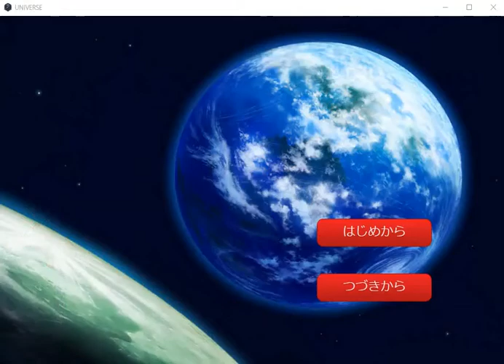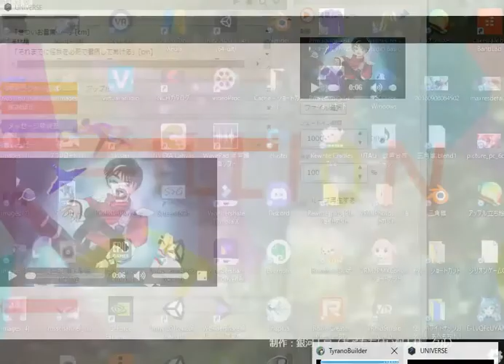[ゲーム制作進捗状況]オルタナティヴユニバース[20210905現在]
赤い光弾ジリオン　2次創作ノベル　制作経過報告